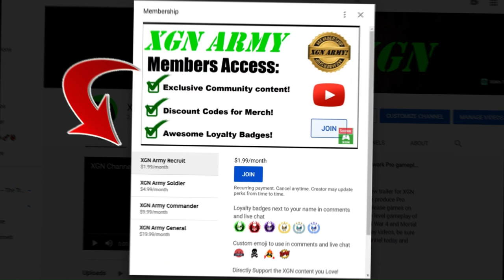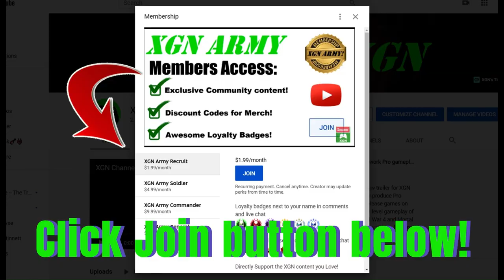Mortal Kombat 1 how to unlock Raiden Thundergore skin in Invasion S2!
Mortal Kombat 1 how to unlock Raiden Thundergore skin in Invasion Season 2, Seasonal Tower level 22. MK1 completing Seasonal Tower level 22 in Invasion Season 2 Gateway portal Mesa. Mortal Kombat 1 invasion mode gameplay on Xbox Series X.